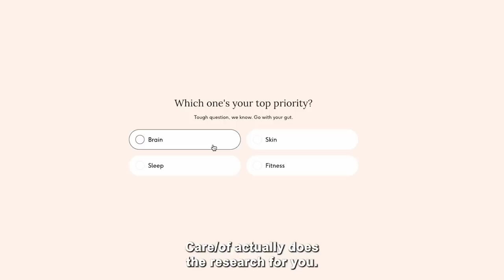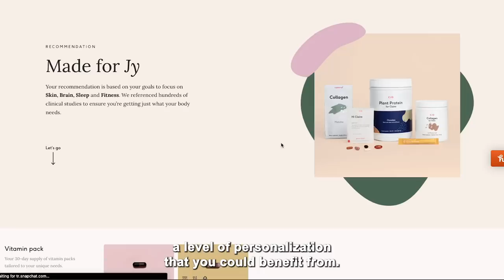Starting my next big chapter | Life as Dentist in NYC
A vlog of many firsts 😊 Welcome to my new home and thank you for joining me on my next life chapter ahead. to take your personal nutrition quiz and use my code DRJOHN50 for 50% OFF your first order of Care/Of!
Special thanks to Coco! Coco's channel: @cocoxu  for more gold content, lifestyle, and cooking.